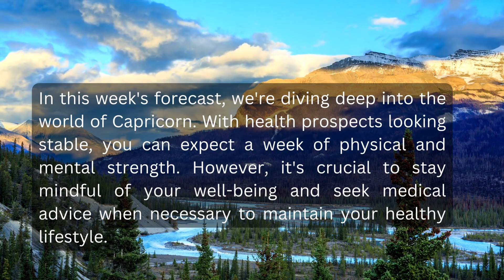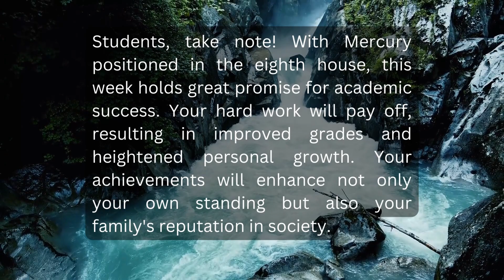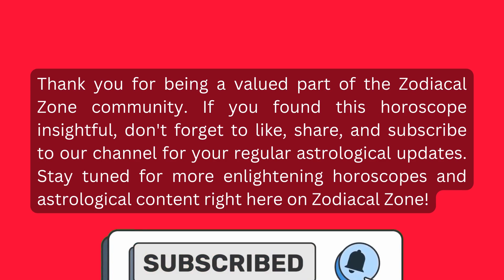Capricorn weekly horoscope from September 18, 2023 to September 24, 2023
Join us as we dive into the cosmic energies and influences that will shape the upcoming week for Capricorn individuals. Discover what the stars have in store for you in terms of love, career, finance, and health. From exciting opportunities to potential challenges, we'll guide you through the astrological forecast specifically tailored for Capricorn.  Whether you're seeking guidance, inspiration, or simply curious about what lies ahead, our horoscope videos will help you navigate through the week with confidence and clarity.